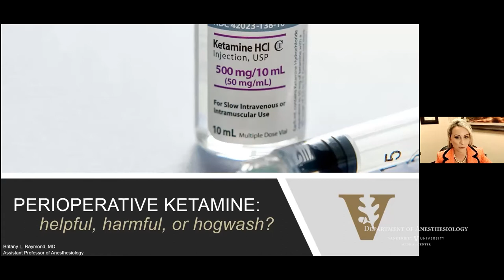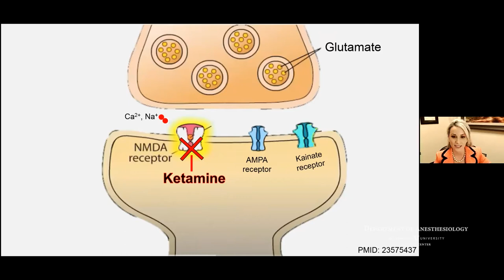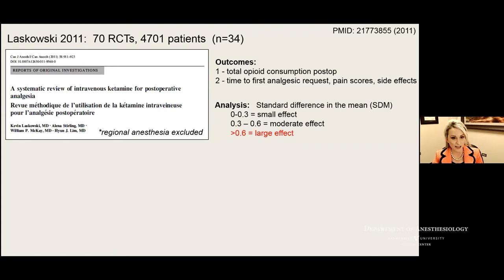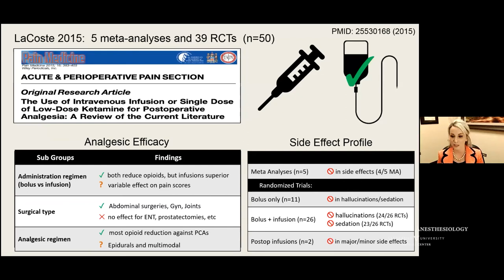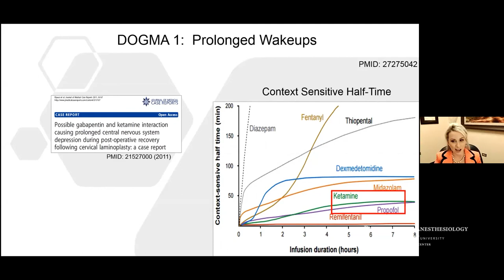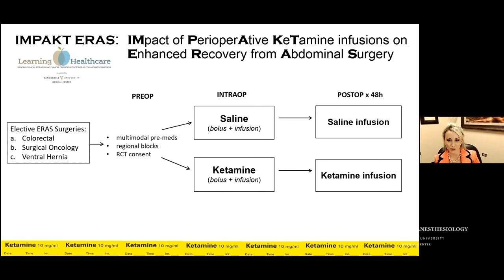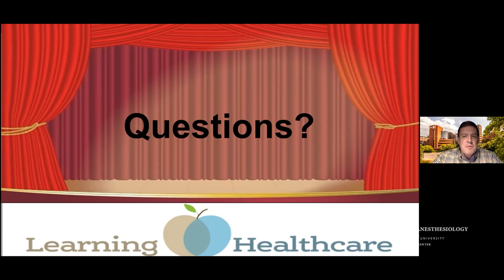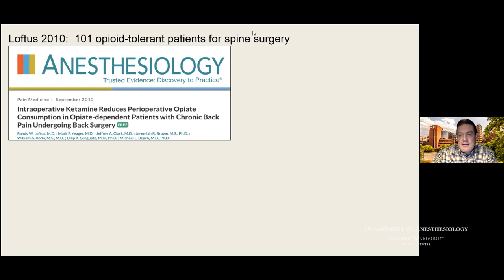Grand Rounds: Perioperative Ketamine: helpful, harmful, or hogwash?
Watch Britany L. Raymond, MD, present Grand Rounds. In this presentation, she explores the history of ketamine, critically examines the evidence, and reviews the IMPAKT Trial.